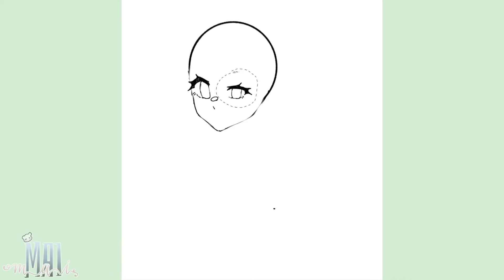Emilla (OC) 【SpeedPaint】【IbisPaintX】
hei
yez i tried different shade u-u
and now i’m freedommmmmmmmmmmmmmmmm yes no school
i drew this in my lazy way
ctto to the music
i forgot where did i take it